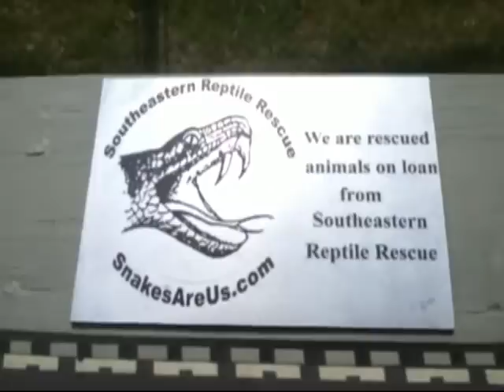Alligator Feeding Time! 🐊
Jason Clark feeding some of Southeastern Reptile Rescue's American Alligator's.